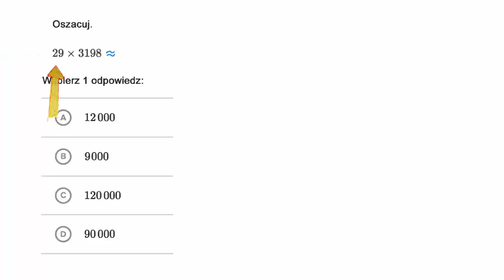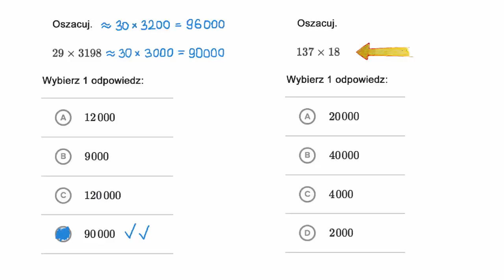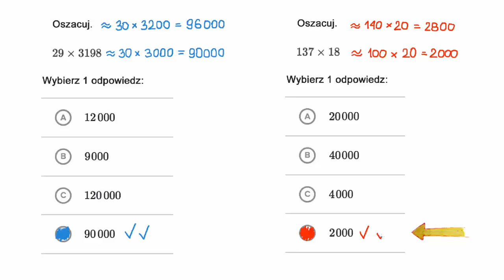Szacowanie wyniku mnożenia liczb wielocyfrowych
Fundacji AVIVA.